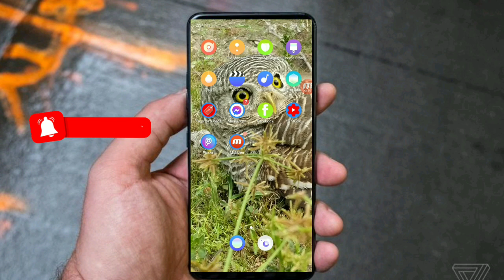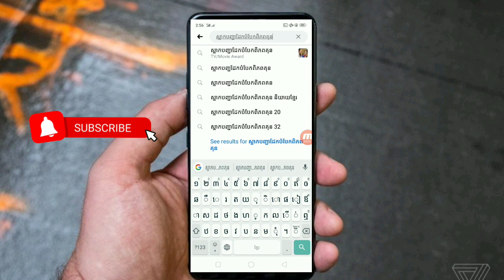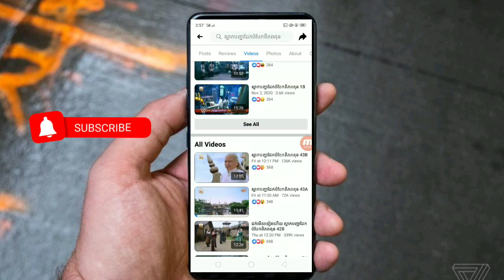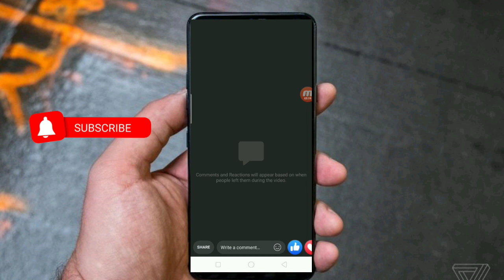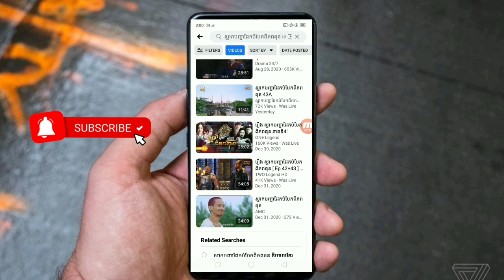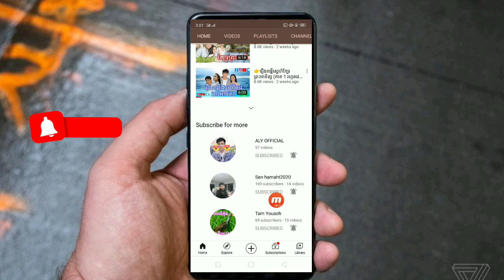រឿង ស្លាកបញ្ជាដែកបំបែកពិភពគុន ភាគបញ្ចប់